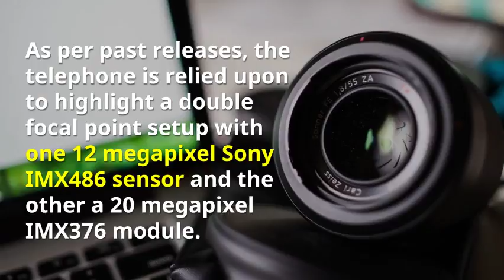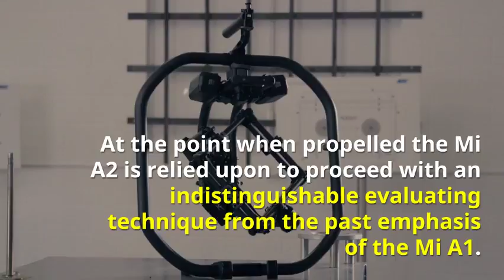Xiaomi Mi 6X/ MI/A2 Coming Soon in India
Mi 6X/Mi A2,Xiaomi,coming soon in india,with 20 megapixel IMX376 module.
 The organization posted a couple of selfies that were clearly clicked by Xiaomi Mi 6X. They even specified that the camera is utilizing a 20 megapixel front camera. This break affirms the past reports that say that the Mi 6X will utilize a camera setup like the Redmi Note 5 Pro.